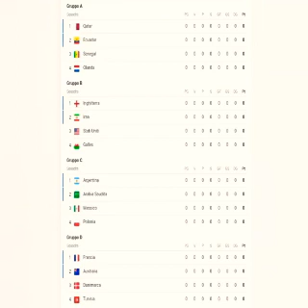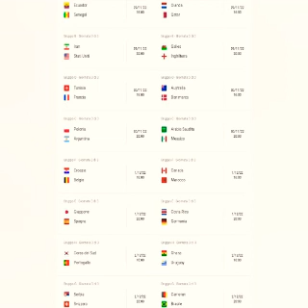E tutto in Qatar 2022